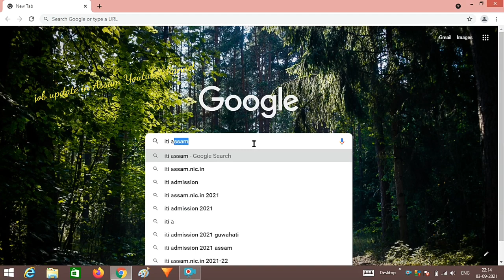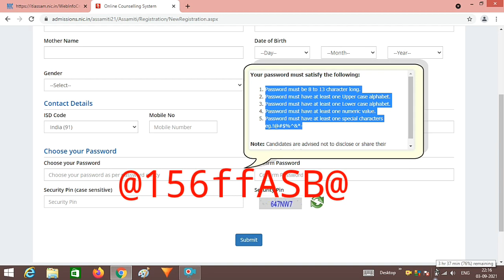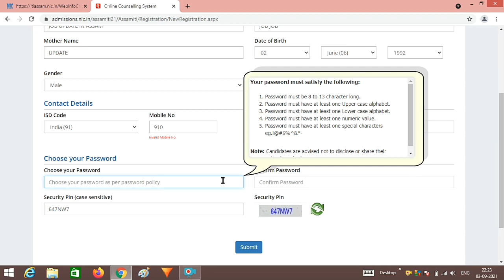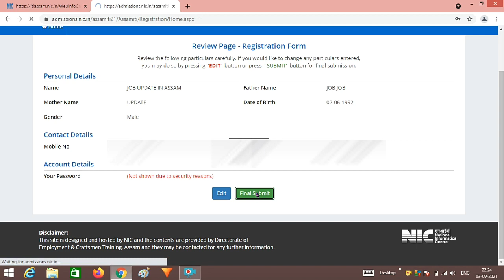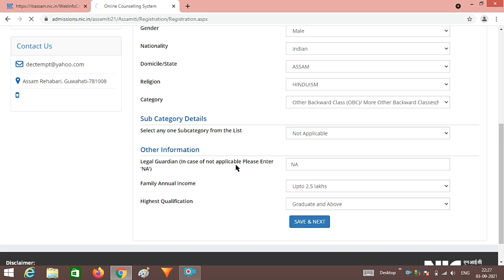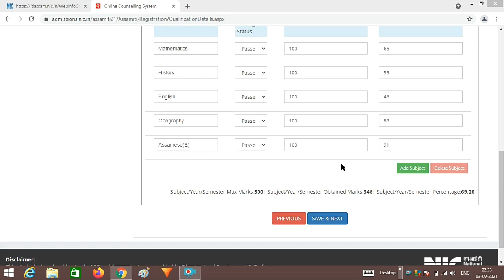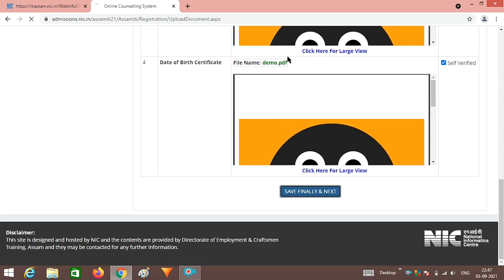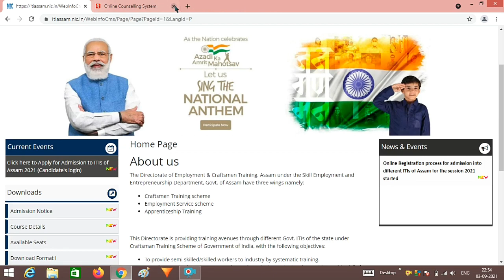Assam ITI Admission Full Process Video || iti apply online form 2021 assam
In This Video I Will Talk About The How can Apply ITI Online Registration at Home 2021 Details.

- Assam ITI Admission
- Assam iti
- ITI
- INDUSTRIAL TRAINING INSTITUTE
- iti apply online form 2021 assam
- How To Get ITI Admission 2021
- ITI online apply 2021 Assam
- ITI Admission Full Process Video
- Assam ITI 2021 application form
- Assam ITI Admission Full Process Video
- ITI online apply 2021 Assam Date
- ITI Assam 2021 Online Registration Step By Step
- ITI Assam 2021 Registration Form
- ITI Assam Online Admission 2021
- Assam ITI Admission 2021
- Assam iti 2021 Admission Notice
- New Update ITI 2021